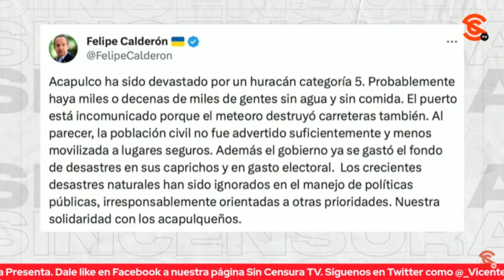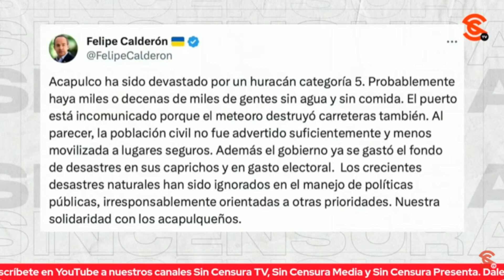ASQUEROSO BOROLAS SE APROVECHA DE HURACÁN PARA G0LPET30 POLÍTICO CONTRA AMLO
Lo que resulta despreciable, en estos momentos de emergencia por el paso del Huracán Otis, es que politiqueros asquerosos se cuelguen de la tragedia como el muy nefario de Felipe Calderón que aprovechó el momento para g0lp34r al gobierno del presidente López Obrador